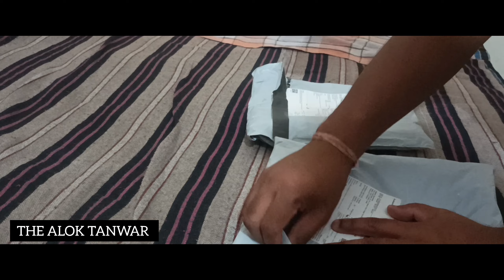सिर्फ ₹5 में ₹799 वाला t shirt| SPECIAL OFFER ONLY SHOPCLUES| ले लो भाई जाकर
In this video we have told only about T-shirt